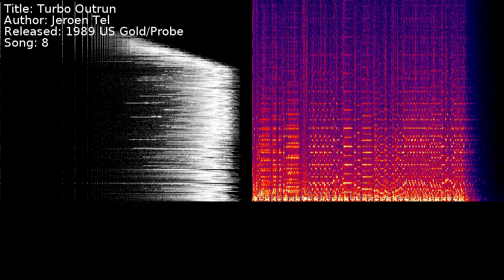Jeroen Tel - Turbo Outrun | Song 8 [C64] [SID]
Title: Turbo Outrun
Author: Jeroen Tel
Released: 1989 US Gold/Probe
Song: 8